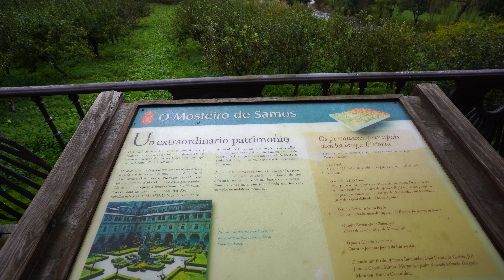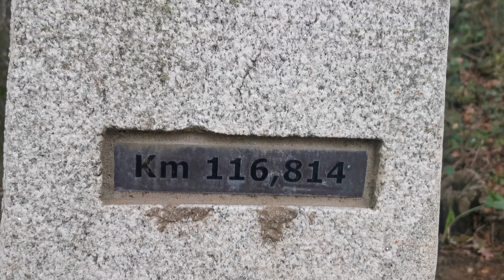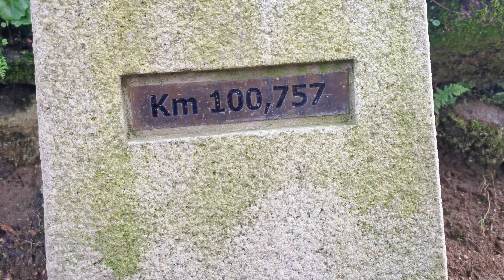I walked in the Dark! Days 27 and 28 | Samos to Castromaior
I'm excited to share my Camino Frances adventure! Today's journey takes me from Samos to  Castromaior!